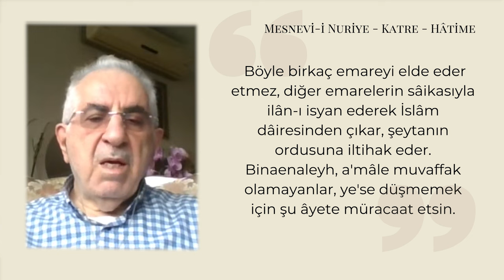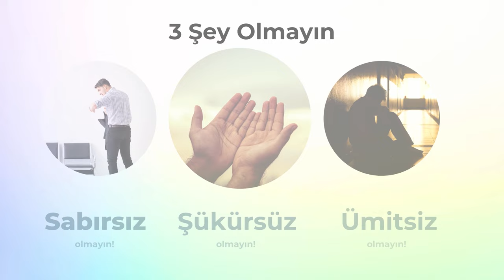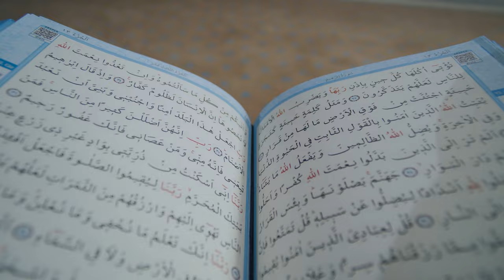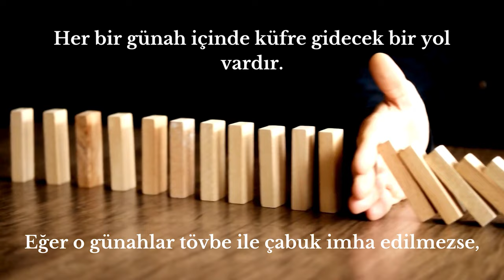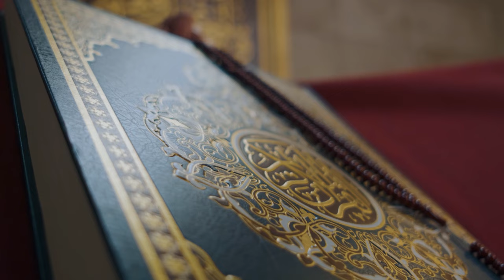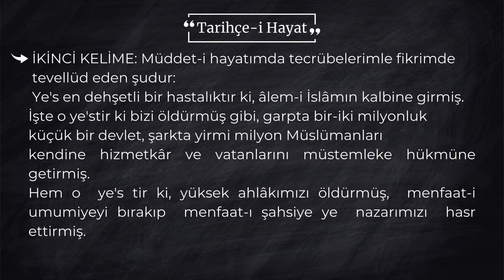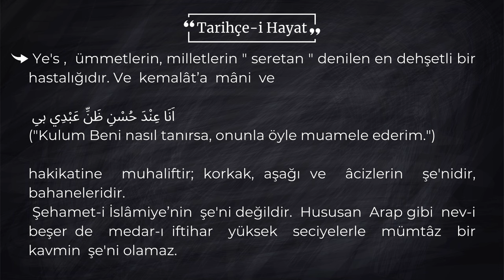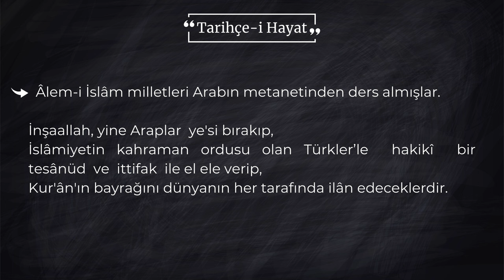Çok günahlarım var, Allah beni affeder mi? | Online Müzakereli Risale-i Nur Dersi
''Çok günahlarım var, Allah beni affeder mi?''  Başlıklı yeni videomuz sizlerle.
Videomuzda Yeis'in (Ümitsizliğin) çaresinin Zümer Suresi 53. Ayet'in tefsirinde olduğunu öğrendik.

Okunan bölüm: Risale-i Nur Külliyatı - Katre - Hatime - Birinci hastalık (sayfa 90)